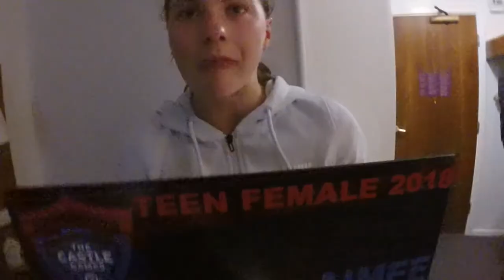The Castle Games 2018 - VLOG #20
This weekend I was busy competing in the Castle Games CrossFit competition in Sunderland. As a Triathlete the first event was a treat; However my run in the top spot was short lived when we began throwing barbells around. Follow my VLOG for more videos as I transition from cycling to triathlon.